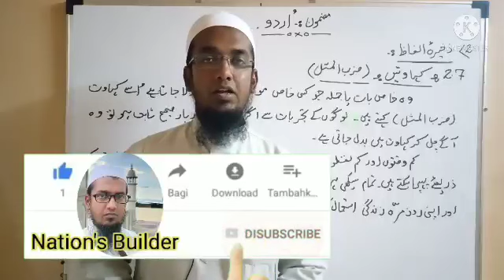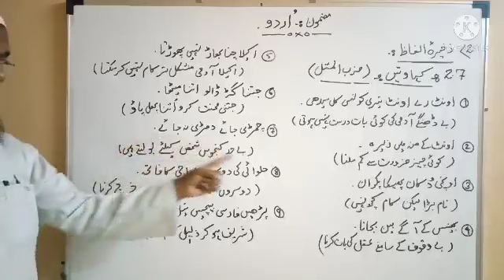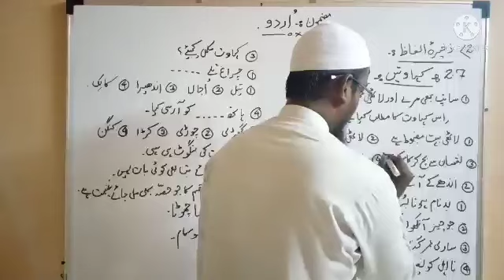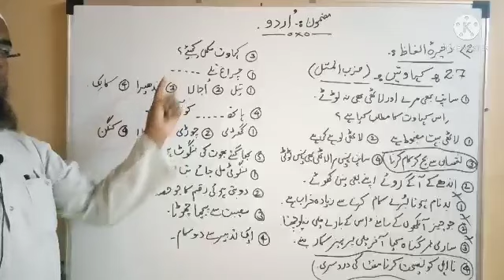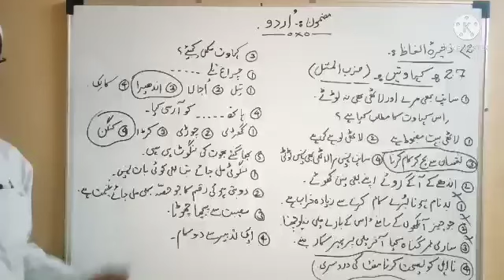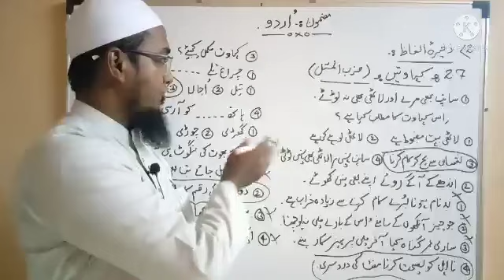Mission Scholarship ExamsSubject:۔Urdu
مضمون:۔اُردو
ضمنی مضمون:۔2:۔ذخیرہ الفاظ
2.7:۔کہاوتیں

مضمون:۔اُردو

السلام وعلیکم
آج کادور مقابلے کا دور ہے.ایسے مقابلہ جاتی دور کے اندر اپنے بچوں کو اس مقابلہ جاتی دور کے قابل اور لائق بنانا یہ ہم تمام کے ذمہ داری ہیں. اسی مقصد کے تحت ہم نے ایک بہت بڑا قدم مقابلہ جاتی امتحانات کی تیاری کے لیےاٹھایا ہے۔تاکہ ہمارے بچے آگے چل کر اس مقابلہ جاتی دور کا مقابلہ کر سکے۔کیونکہ آج کے دور میں ہر شعبے میں مقابلہ جاتی امتحان ایک لازمی جزو بن گیا ہے۔

# اردو کی تمام ویڈیوز دیکھیں ایک ہی جگہ پر۔
1:۔مضمون:۔اُردو
ضمنی مضمون:۔1:۔فہم و ادراک
2:۔مضمون:۔اُردو
3:۔مضمون:۔اُردو
4:۔مضمون:۔اُردو
5:۔مضمون:۔اُردو
ضمنی مضمون:۔2:. ذخیرہ الفاظ

12:۔مضمون:۔اُردو
2.8:۔غیر اُردو الفاظ

13:۔مضمون:۔اُردو
ضمنی مضمون:۔مکمّل اُردو عملی قواعد
14:۔:۔مضمون:۔اُردو
15:۔مضمون:۔اُردو
16:۔مضمون:۔اُردو
17:۔مضمون:۔اُردو
ضمنی مضمون:۔مکمّل اُردو عملی قواعد[سوالات]